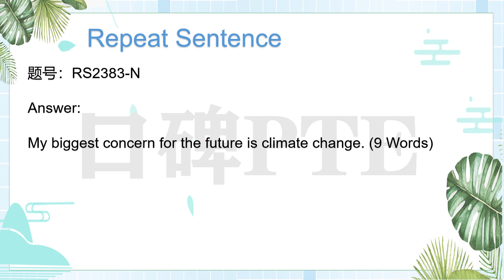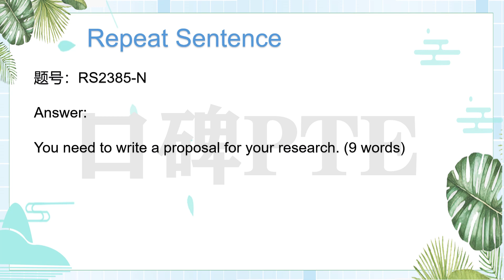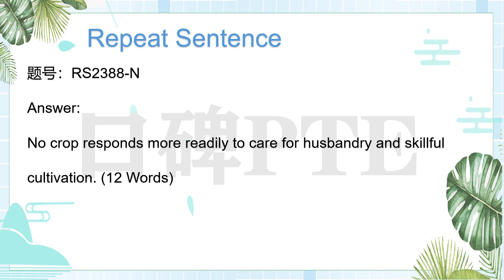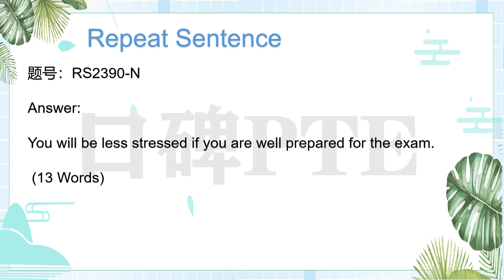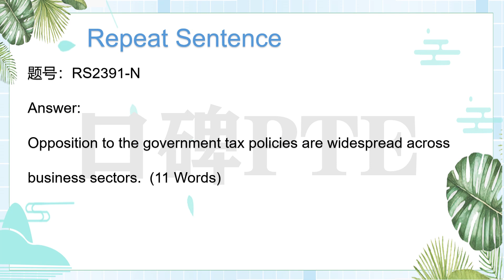RS Repeat sentence 真题机经 49（口碑PTE ）